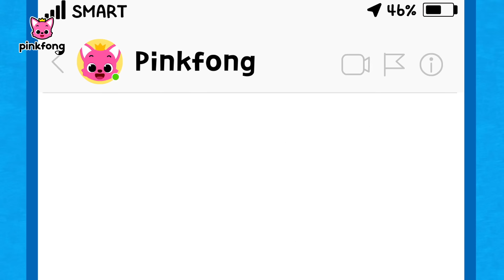Come to Awesome Korea | Visit Seoul | Incheon Airport | Travel Song | Pinkfong Songs for Children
Go! Go! Go! Let's Go on a trip with Pinkfong and Baby Shark to wonderful Korea🇰🇷❤️
You're watching "Come to Awesome Korea", a fun travel song presented by Pinkfong and Incheon International Airport!

★ Lyrics
Go! Go! Go!
Going on a trip.
Come! Come! Come!
Come to this awesome place.

Come! Come! Come!

Look at me, so happy.
Look at this, so lovely.
Wonderful! Welcome to Korea!

There is more, so yummy.
“Over there!” “So tasty!”
I’m so full.

Come! Come! Come!

Come! Come! Come!

There is more, oh my gosh!

“The next stop is,”

Look at me K-fashion!
“Oh, cool!”
Look at this K-food!
“Oh, good!”
Listen to me K-hello!
“An nyeong ha se yo!”

Say hello to Korea!

Come! Come! Come!

Come! Come! Come!

Composed by Pinkfong
Arranged by Pinkfong, StudioNuvo
Performed by Bommie Catherine Han, Sarah Bock, Sharon Youngmee Kwon, Taeya Shvartsman
Mixed and Mastered by StudioNuvo